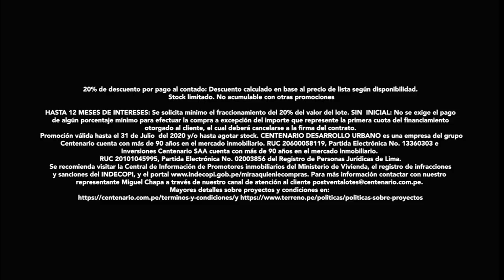¡ESTO ES EL COLMO! 🚨 Enfermeras de Loreto reclaman por falta de EQUIPOS DE PROTECCIÓN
🚨 Enfermeras de Loreto reclaman EPP, contingente de médicos extranjeros se incorporan al servicio sanitario nacional y realizan entierro en fosas comunes en Chiclayo